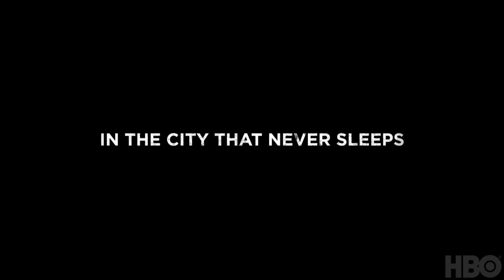Taxicab Confessions: The City That Never Sleeps Trailer (HBO Docs)